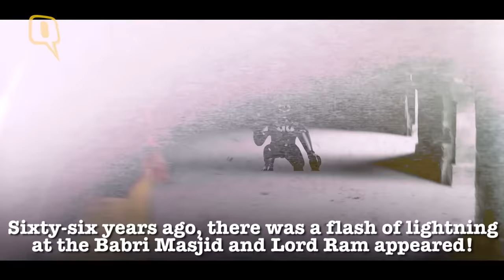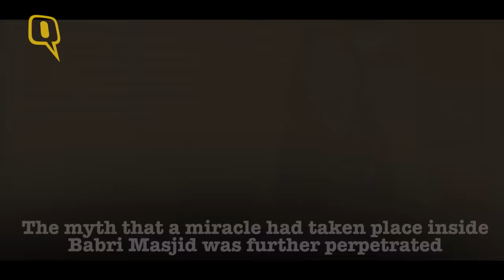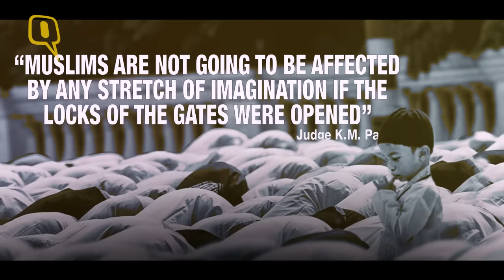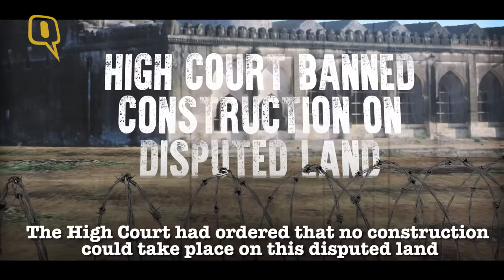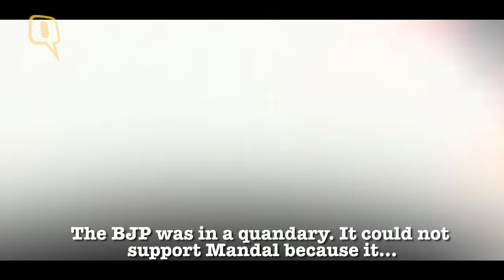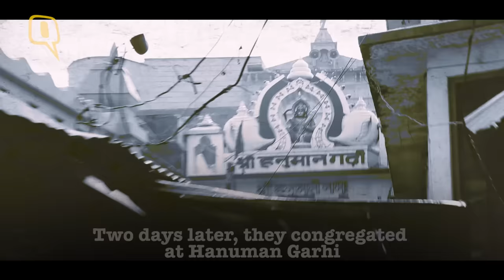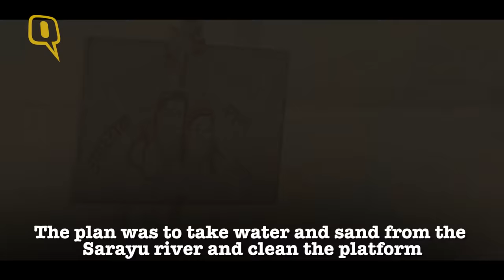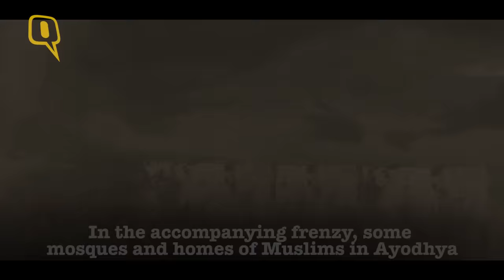The Ayodhya Story: Retracing the Fall of the Disputed Structure | The Quint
The Quint revisits Ayodhya to trace the events that led to the demolition of the disputed structure in this short-docu.